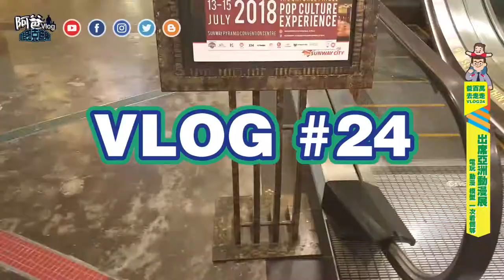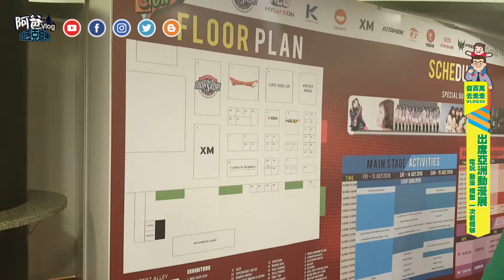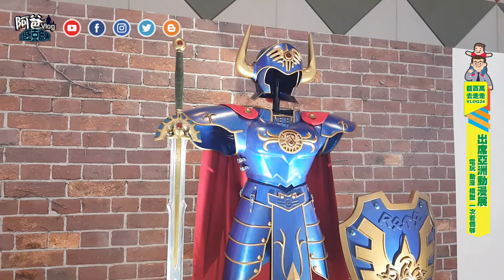VLOG#24 美女如雲的亞洲動漫展 (Asia Comic-Con 2018)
第一次帶百萬出席動漫展, 這詞我們遠赴吉隆坡, 參與大型亞洲動漫展, 這裡匯聚了諸多 Cosplay 愛好者, 除了動漫之外, 還有電玩遊戲的發佈展覽, 以及一些玩具收藏家的分享展示~